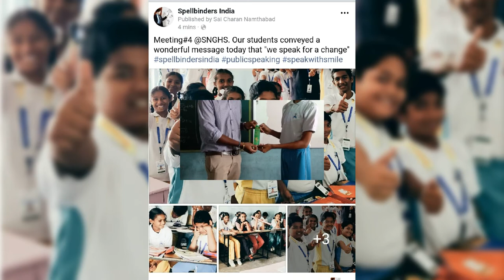New Age Learning platform - Spellbinders India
Glimpse of Spellbinders sessions.